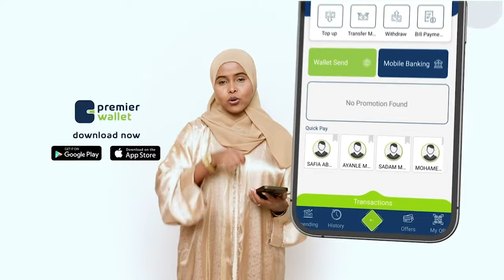Ciyaartoyga kooxda kubadda cagta ee DHB oo si weyn loogu soo dhaweeyay Burco